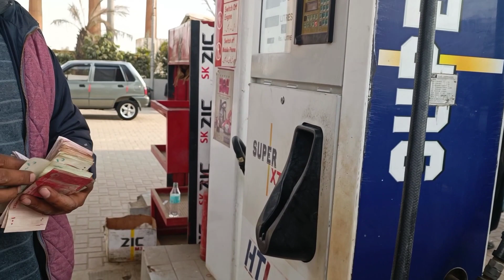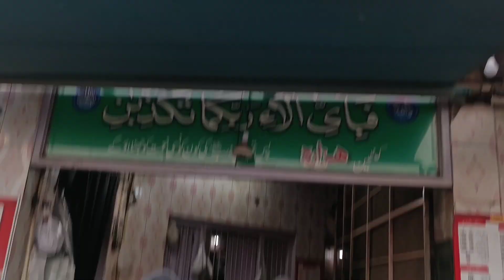dost ho to moazzam jesa | vlogger king